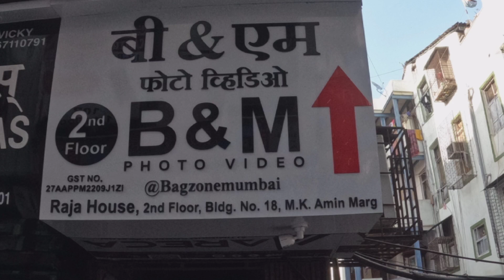B&M photo video Rashid bhai